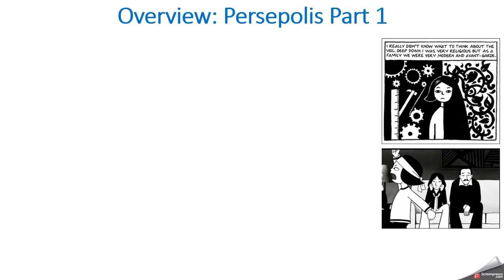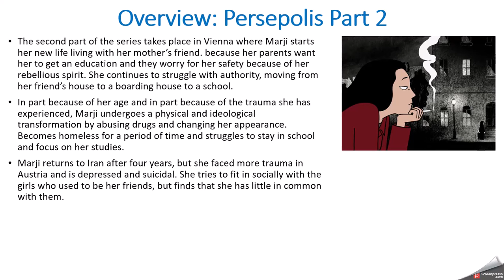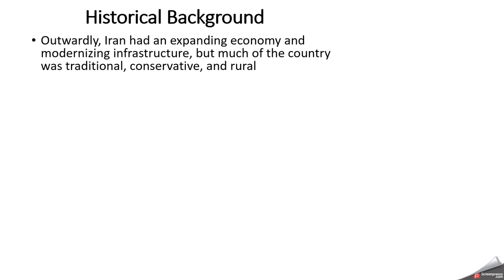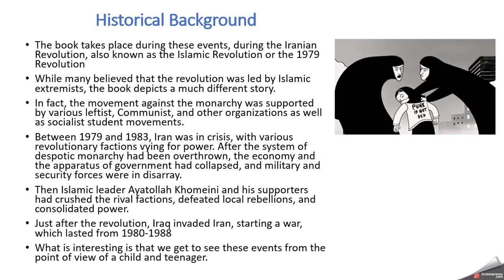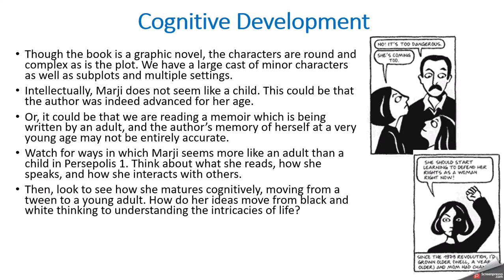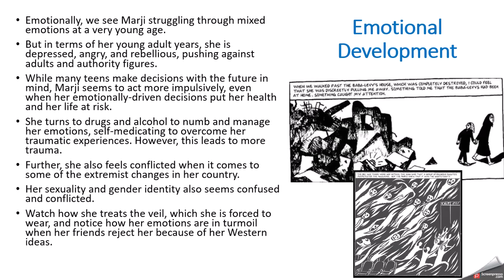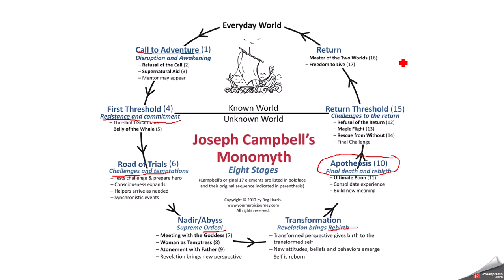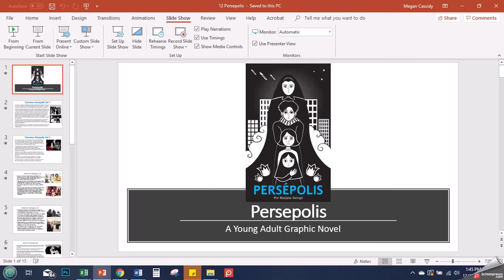Persepolis and Adolescent Development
A lecture on the graphic memoir "Persepolis." I discuss historical background of the Iran-Iraq War and the Iranian Revolution. Then, I explore literary elements of the novel and the ways in which it reflects and meets the cognitive, emotional, and social developmental needs of adolescent and new adult readers.